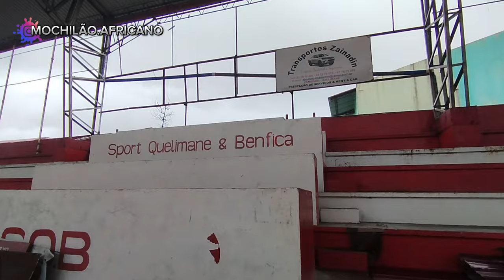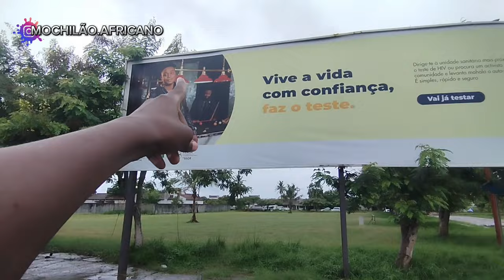PRIMEIRAS IMPRESSÕES DO PEQUENO BRASIL